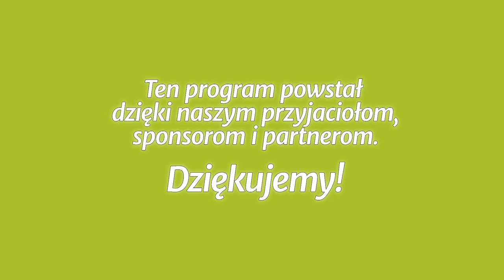Studium biblijne - 314 ): Piotr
Studium biblijne lekcji Szkoły Sobotniej (sezon 25) z 1 kwietnia 2017 r., pt. „Piotr”. Na podstawie kwartalnika „Lekcje Biblijne 2/2017”: Robert McIver, „Paś owieczki moje - 1 i 2 List Piotra”.

STUDIUM BIEŻĄCEGO TYGODNIA: Łk 5,1-11; Mt 16,13-17; 14,22-33; Łk 22,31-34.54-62; Ga 2,9.11-14.

TEKST PRZEWODNI: „A widząc wichurę, zląkł się i, gdy zaczął tonąć, zawołał, mówiąc: Panie, ratuj mnie. A Jezus zaraz wyciągnął rękę, uchwycił go i rzekł mu: O małowierny, czemu zwątpiłeś?” (Mt 14,30-31).

W STUDIUM UDZIAŁ BIORĄ: Władysław Polok (prowadzący), Julian Hatała, Zbigniew Bednarski, Igor Baron.